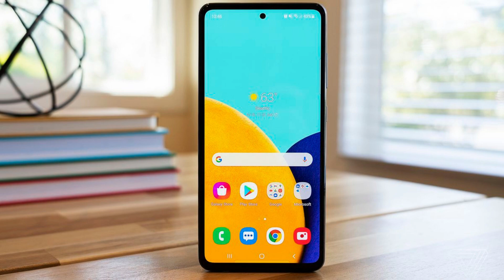Samsung A52 vs Vivo V20